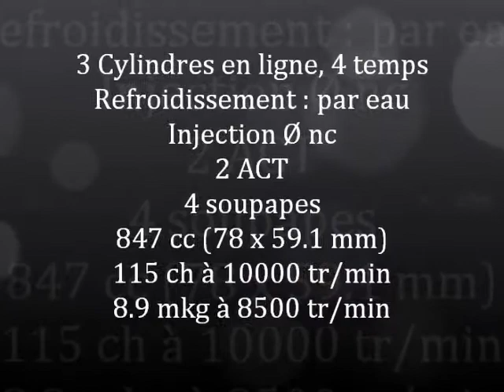Yamaha Mt-09 , The Dark Side Of Japan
La MT-09 ! LE monstre du Japon !